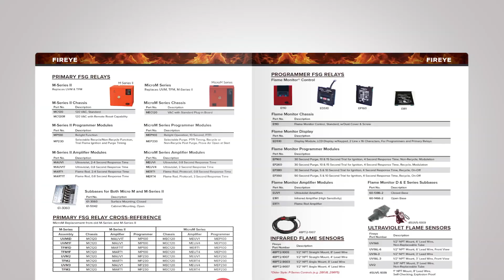Burner Book 2023-2024 Sales Event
As we enter deeper into the fall season, it's the perfect time to conduct regular maintenance of commercial or industrial burner/boiler systems. At Cochrane Supply, we celebrate this time of year with our annual Burner Book Sales Event!

From September 18th, 2023, until February 28th, 2024, customers can earn prizes for each in-store purchase of any product featured in this year's Burner Book. The Burner Book contains a wide selection of flame safeguard products from the industry’s top manufacturers, including Honeywell, Siemens, and Fireye.

The Burner Book Sales Event is your opportunity to earn Cochrane Supply limited-edition swag in return for your continued support of Cochrane Supply.

Make your way into your nearest Cochrane Supply location today!